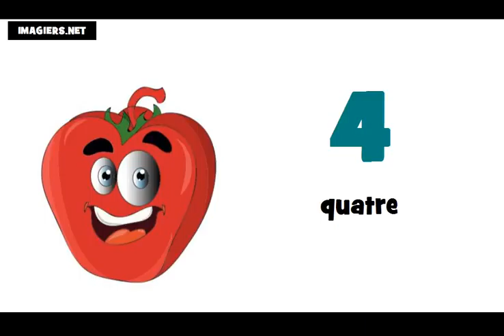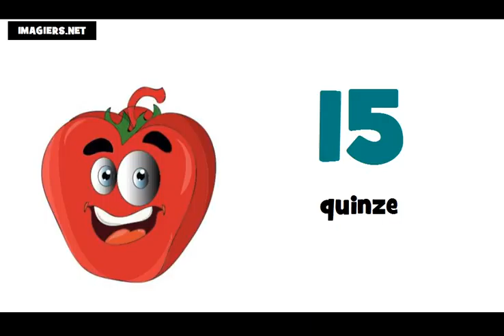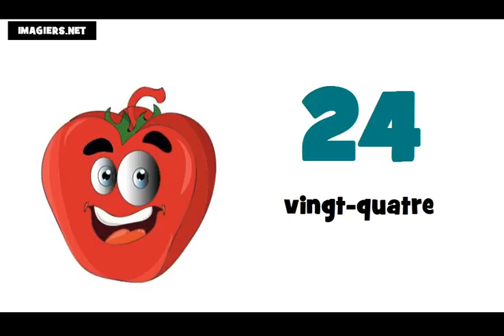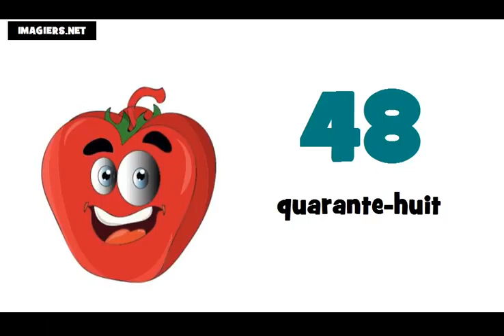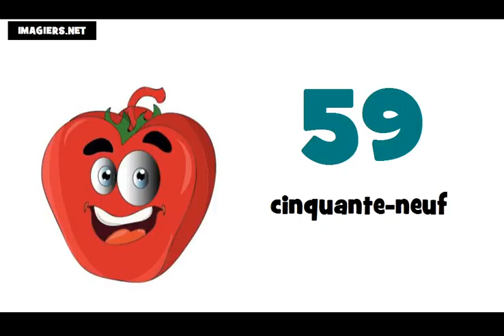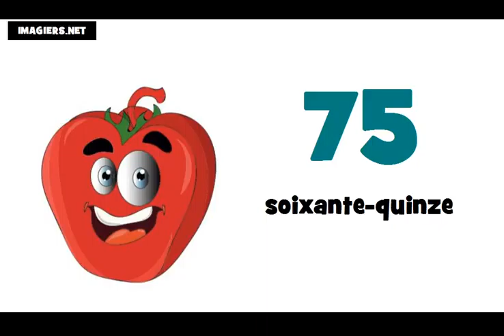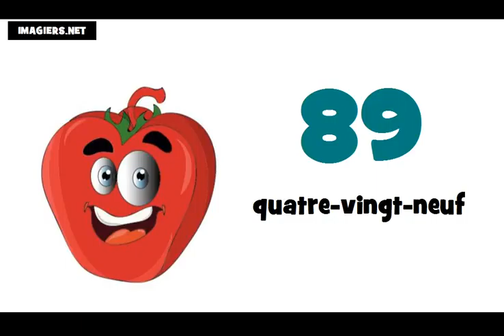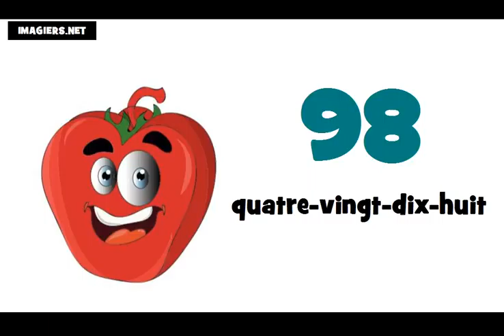Die Französisch Zahlen = Von 0 auf 100